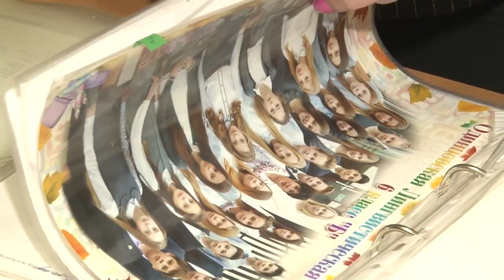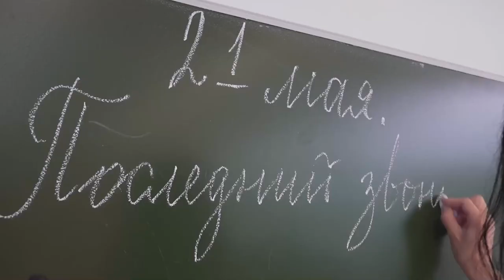Педагогика – мое призвание: учителя Одинцовской лингвистической гимназии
Школьные учителя играют важную роль в формировании личности маленького человека, помогают раскрыть таланты и потенциал, найти верные ориентиры и остаются в наших сердцах навсегда. В рамках года педагога и наставника, преподаватели Одинцовской лингвистической гимназии рассказали о любимой профессии и своих талантливых выпускниках.